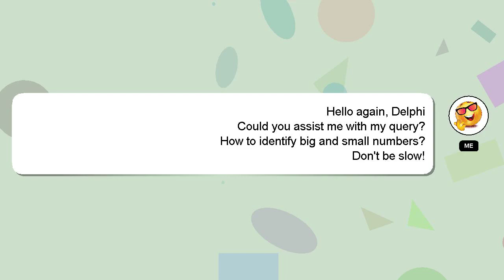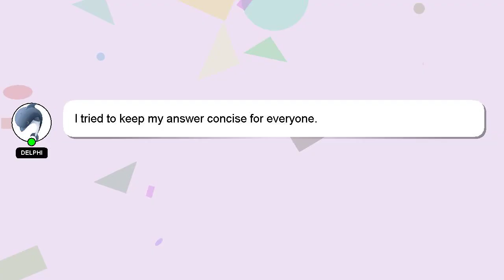How to identify big and small numbers?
A quick introduction about me, Hello, I am Delphi. Let me assist you in answering any questions you may have. - How to identify big and small numbers?

If you have more specific query you can comment or chat with me  and let me know your queries. Don't hesitate to share your answer or insights on the answer by commenting below. A 'heart' from me will be given as a sign of appreciation for your answer.

*2 What we are experimenting :*